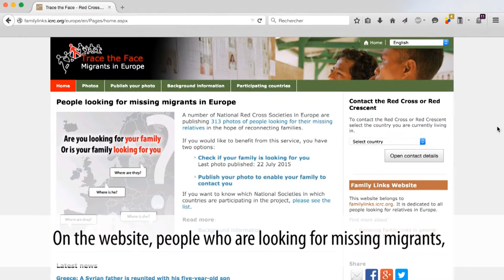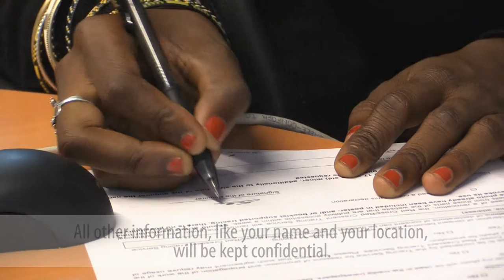Trace the face - English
Is your family looking for you?
A number of National Red Cross Societies in Europe are publishing photos of people looking for their missing relatives in the hope of reconnecting families.